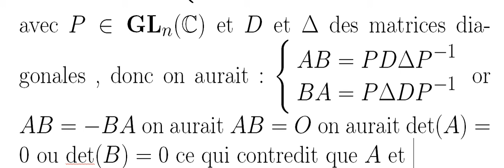examen blanc corrigé mp 008